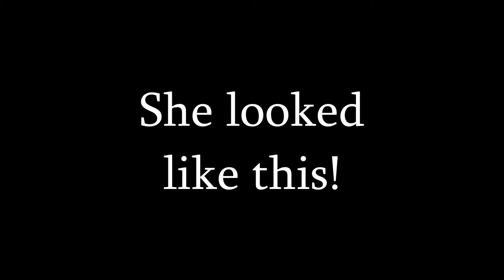Border Collie Puppy - Ceilidh from Seven Years Ago?!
Border collies never stop being cute, but a border collie puppy is its own special kind of cuteness! Some days it's hard to believe it's been (over!) seven years we've been together!